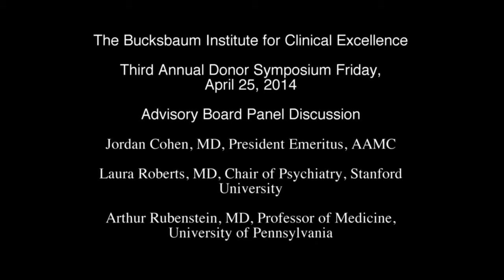2014 Symposium- Advisory Board Panel, Pritzker Poetry Contest and Closing Remarks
2014 Bucksbaum Institute Annual Donor Symposium Advisory Board Panel discussion with Dr. Arthur Rubenstein (University of Pennsylvania), Dr. Laura Roberts (Stanford), Dr. Jordan Cohen (AAMC) and keynote speaker Dr. Wendy Levinson (University of Toronto).  The panel discussion was followed by the annual Pritzker School of Medicine Poetry Contest awards and Closing Remarks by Dr. Mark Siegler.